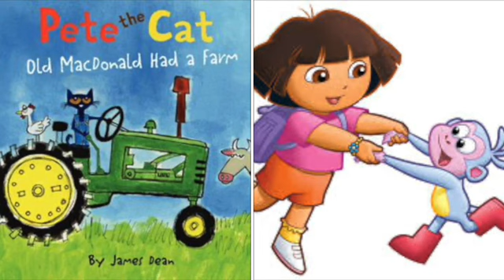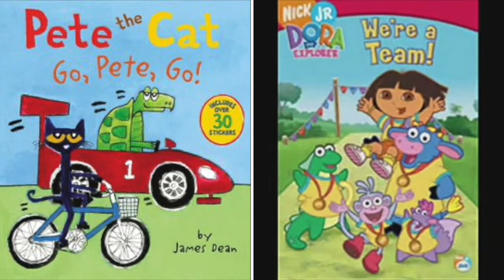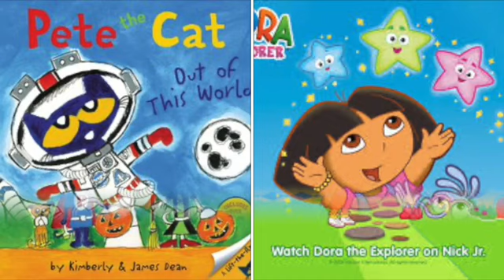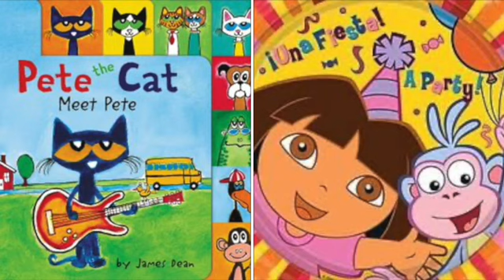MERGED Pete The Cat and Dora The Explorer Trouble Maker